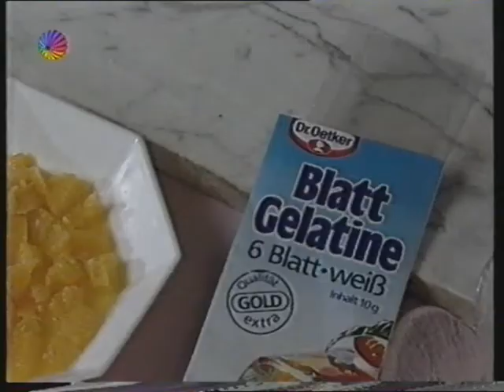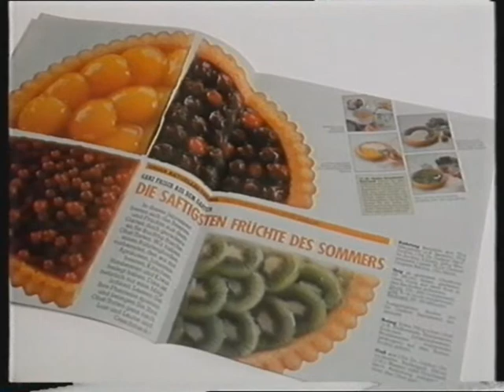SAT.1 TELETIP BACKEN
AUS DER KONDITOREI SANDMANN IN AACHEN.

SAT.1 SENDUNGEN UND SAT.1 PERSONAL :

RAIMUND BRICHTA , ...
ANSAGER :
HARALD SCHMIDT , ...

U.V.A.

HAUPTSEITE
BEGRÜSSUNG
NACHRICHTEN
- AKTUELL
- SAT.1 WETTER
- SAT.1 ARTIKEL
- SAT.1 PERSONAL
ZUR INFORMATION
IMPRESSUM
- KARTE
- SAT.1 SENDEBEGINN
- SAT.1 BLICK
- SAT.1 BINGO
- SAT.1 GLÜCKSRAD
- SAT.1 TELEWETTE
- MANN-O-MANN ( SAT.1 )
- SAT.1 SENDESCHLUSS
- SAT.1 TEXT
- ZUSATZ
- AKTUELLE UMFRAGE